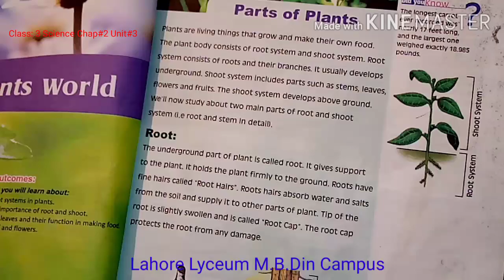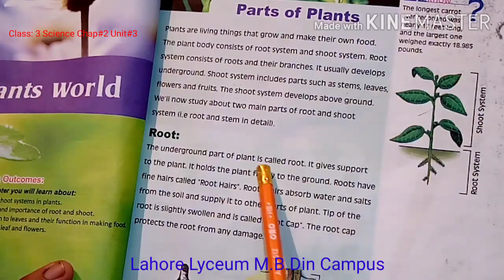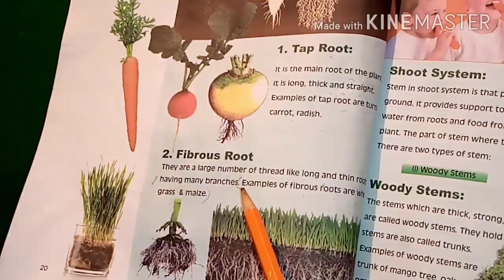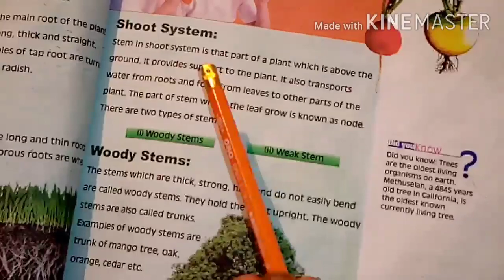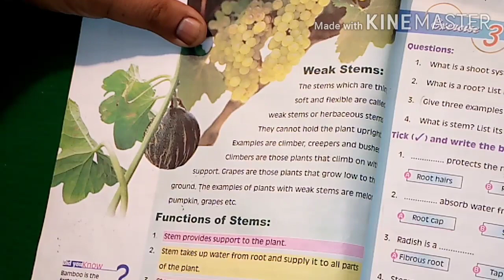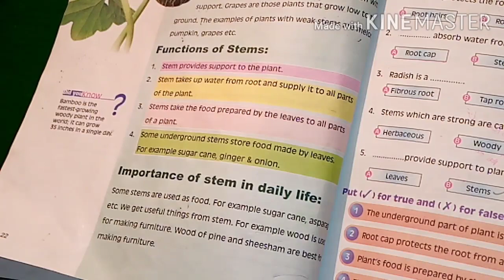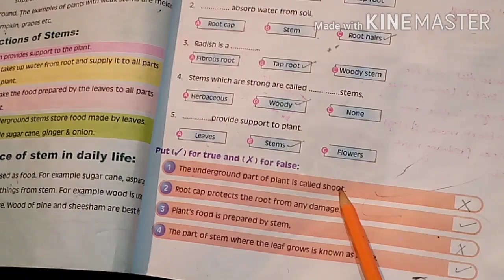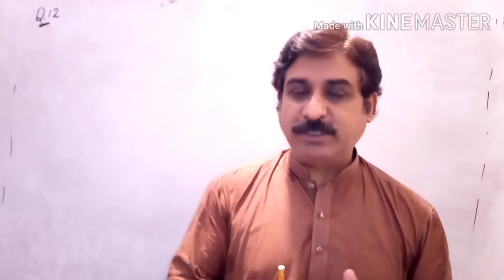Class 3 Science Chap#2 Unit#3 Lect#3, Parts of Plants